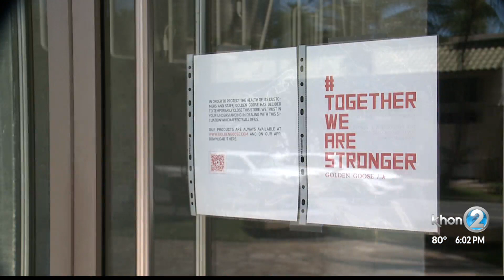Safe Travels may detect nearly 90% of infected travelers, study says